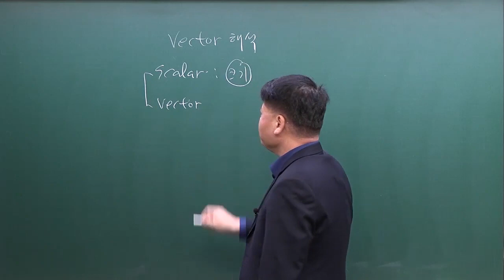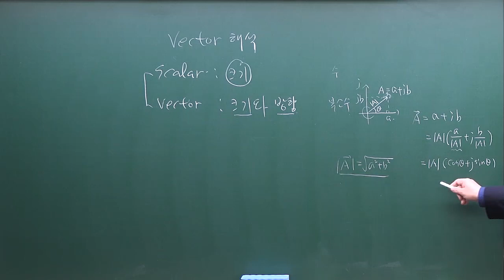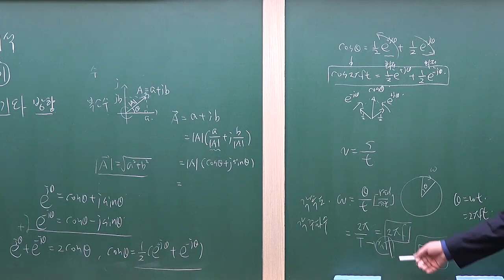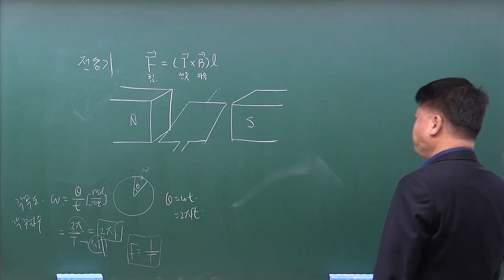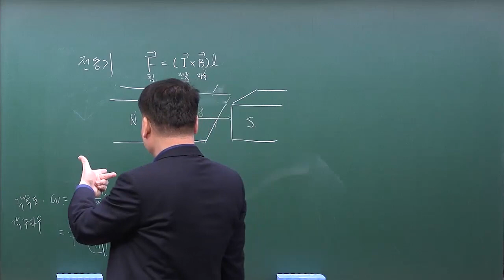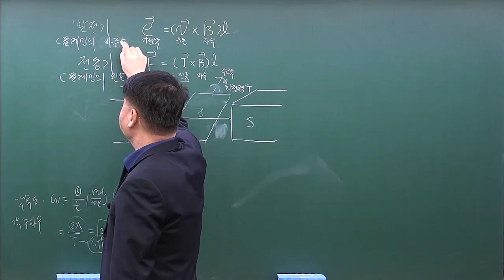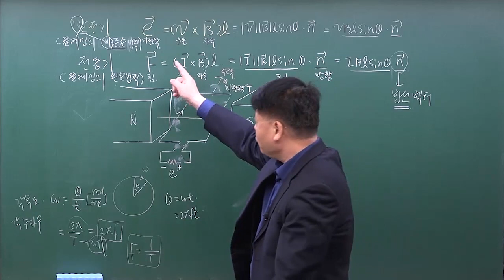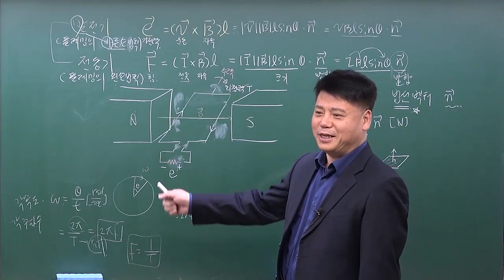[전기자기학] 벡터해석 - 전동기(플레밍의 왼손법칙), 발전기(플레밍의 오른손법칙)